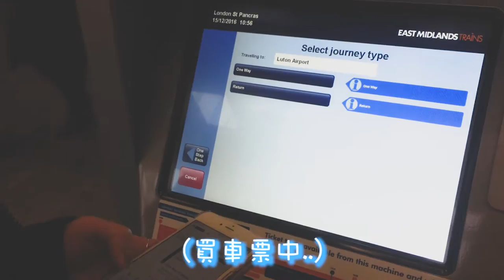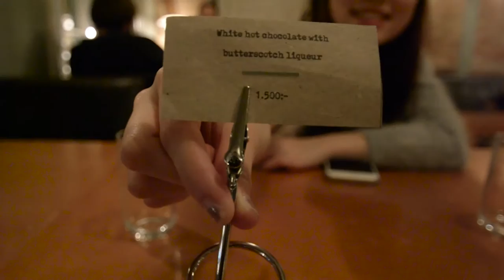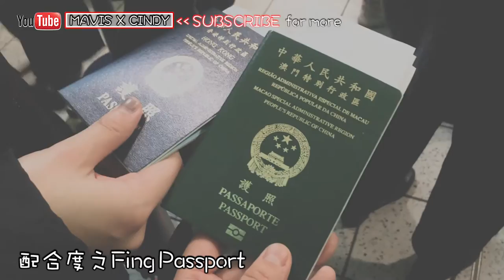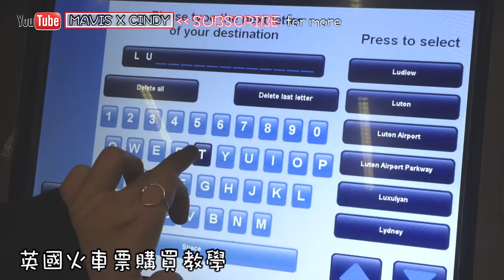【冰島】出發啦Reykjavík～❅Iceland2016❅ Travel with me | Mavis (feat. Kelly)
★Watch me!★

Information about this video:

Dinner: Uppsalir - Bar and Café
Address: Adalstraeti 16, Reykjavik 101, Iceland

London St.Pancras to Luton Airport 指南:
其實呢佢冇一個station叫Luton Airport嘅，只有Luton airport pathway。如果你買飛嘅時候買咗Luton Airport呢，就等於train加Shuttle Bus。而Luton airport pathway呢，就要另外買Shuttle Bus喇。